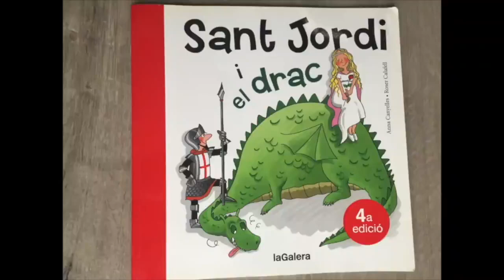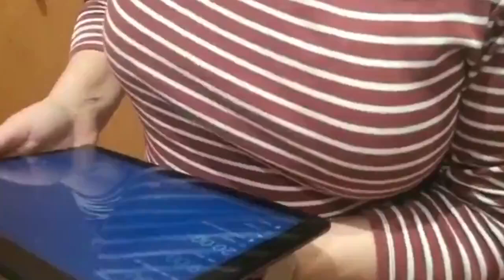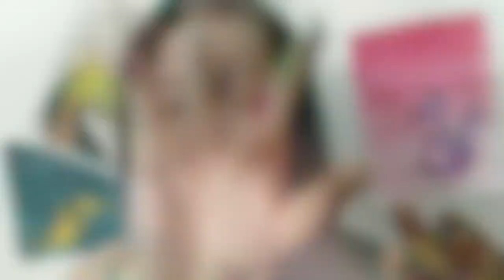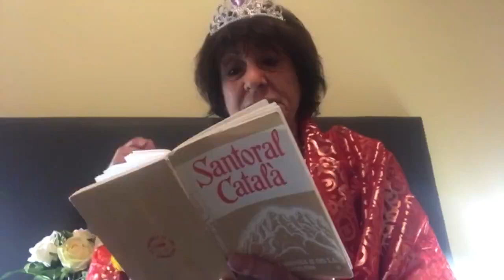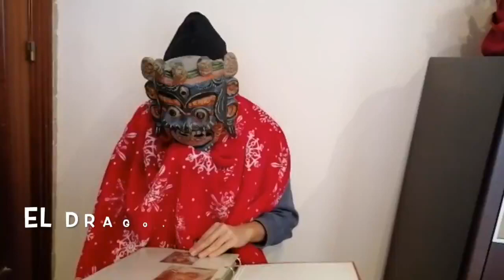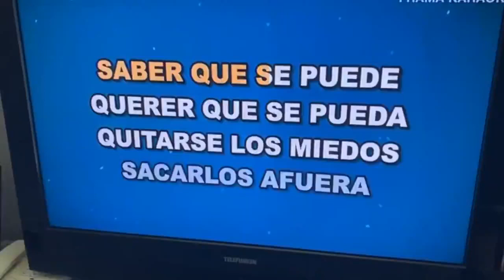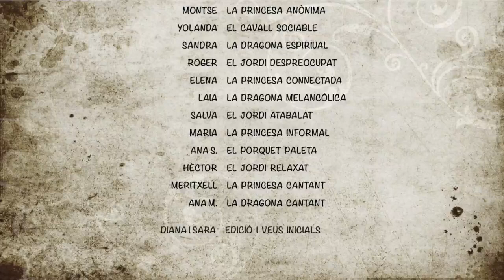La història de Sant Jordi confinada!